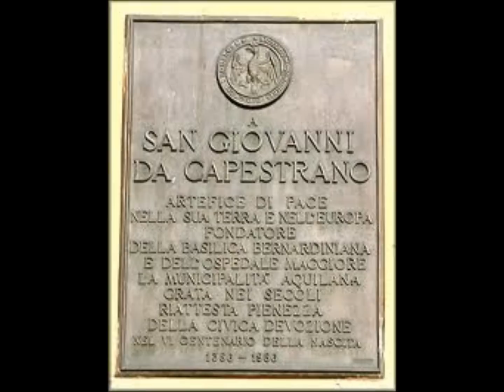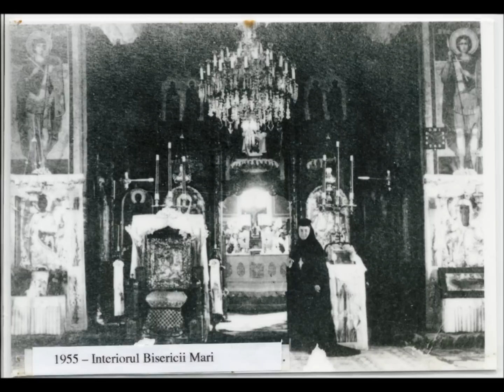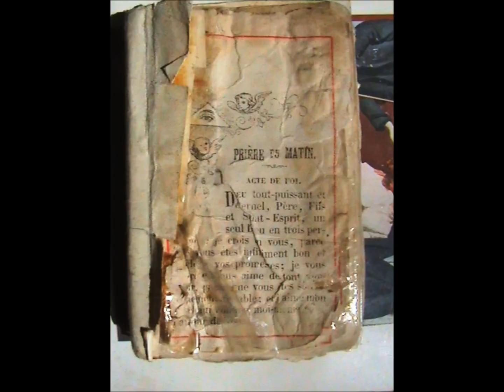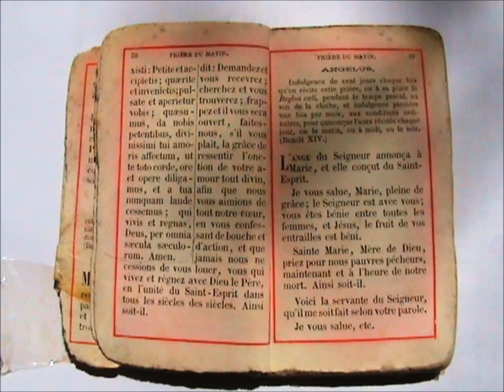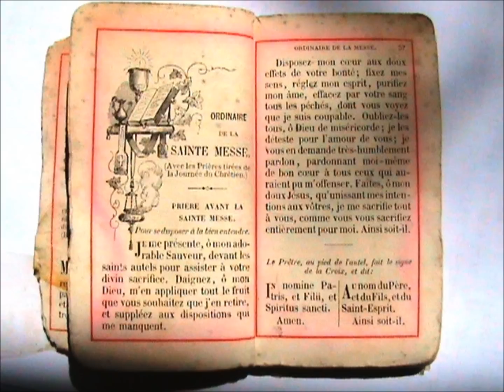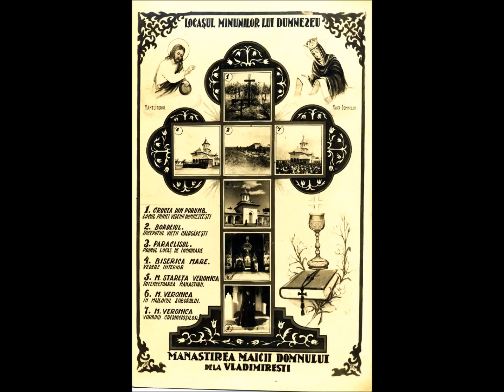M. Veronica Vladimiresti.p.9.Card. Hossu Petrache Lupu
Adevàruri esentiale, profetii care s-au ìmplinit la doi ani dupà aceastà superbà conversatie ìntre preotul Linus si Maica Veronica pe malul màrii ìn portul Romei, 2 oct. 1987. Acest fragment de interviu este poate cel mai important din toate. Sunteti rugati sà ascultati toate pàrtile interviului, pentru a ìntelege multe istorisiri care s-au ìntrerupt si s-au reluat dupà càteva zile. In càteva cazuri, nu s-a reusit transmiterea cronologicà a conversatiilor. Este sigur faptul cà fiecare cuvànt al Maicii este càntàrit si spus cu maximum de sinceritate si adevàr.